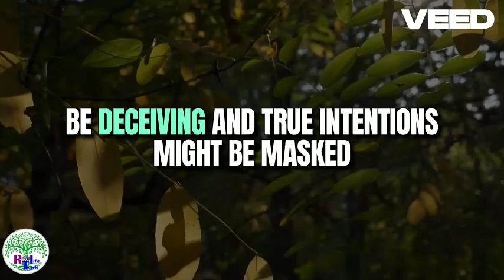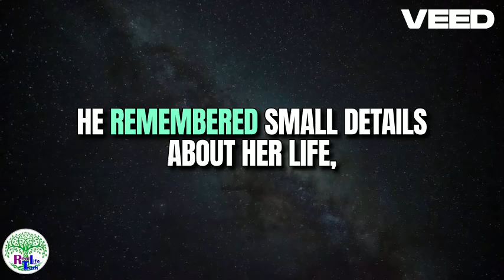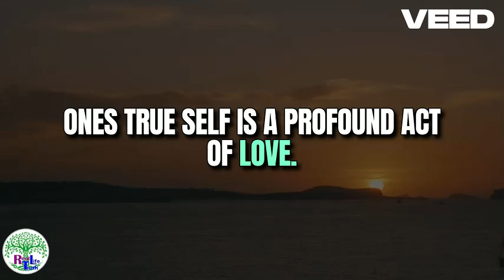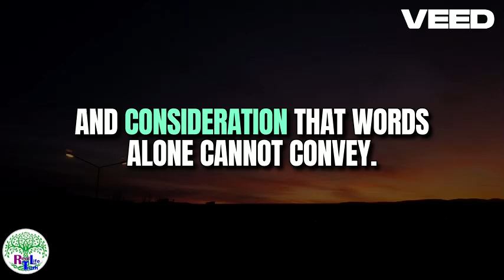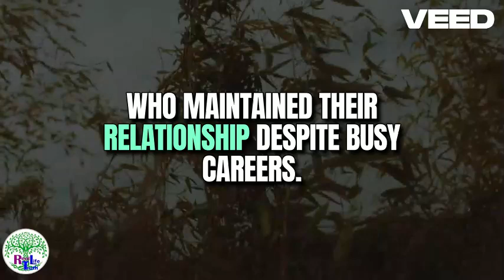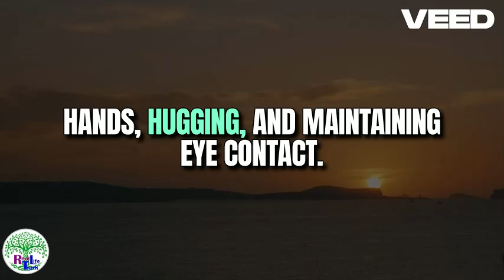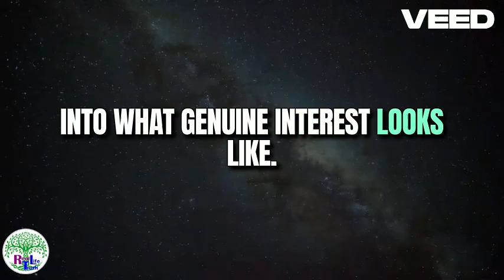RealLife Love Stories Recognizing the Signs of True Interest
Dating Ins and Outs (PODCAST)
In this day and age, it’s easy to confuse love for mere infatuation, attraction, or desire. The truth is, true love is about so much more than just chasing that fleeting “fairytale feeling”. True love is about compatibility, commitment, and dependability. And it takes a lot of time and effort to make a relationship work. Have you found your true love yet? If not, don't worry, join our singlessquad :)